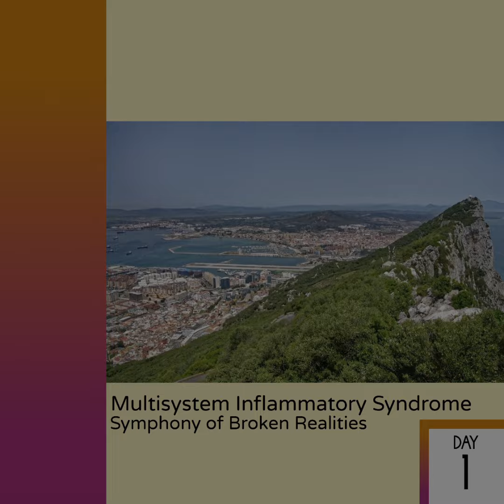Symphony of Broken Realities - MIS (Day 1) | A3 - A Stroll Down Main Street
Day 1 - Side A:

It's been a few weeks since you recovered. You wake up to a slight headache and a bit of chest pain. It's 5 in the morning. You wonder if you should get tested, but you decide against it. It's early, but you decide to let your parents know you're going to take a stroll down the street and continue your day from there. School's off for the day, so you head out for breakfast with your friends. A fire has been lit.

Original composition by SakuraSkye. Track from MIS (Day 1), releasing sometime soon.

Cover image is from Pixabay.